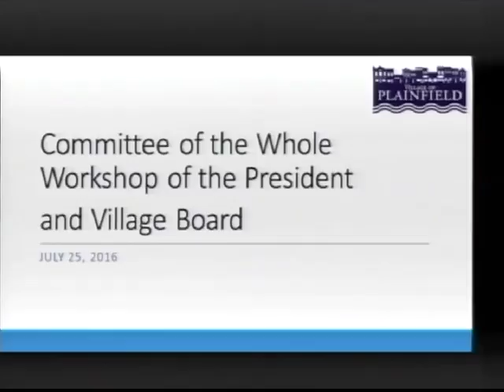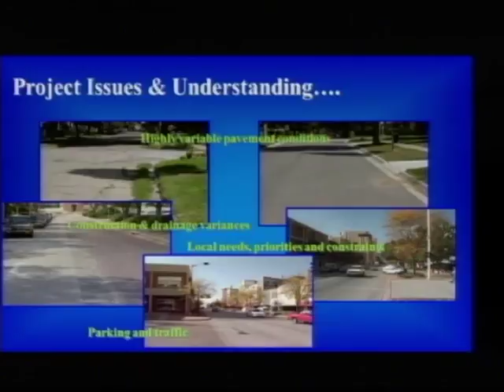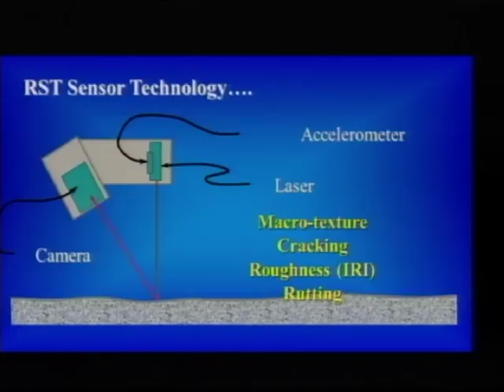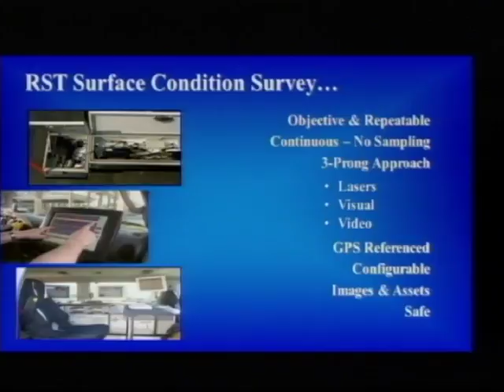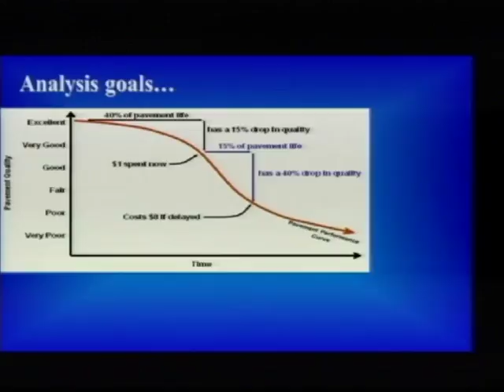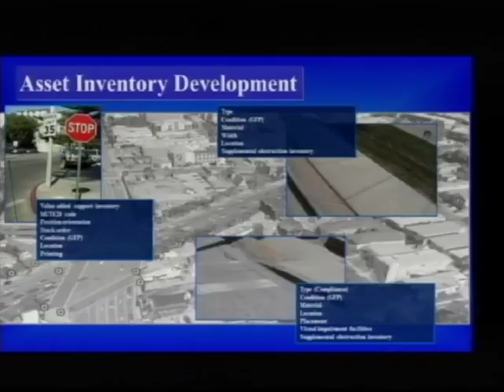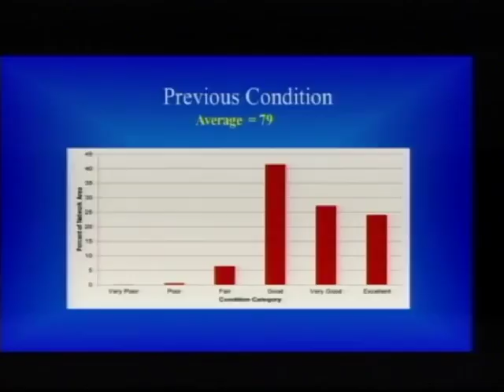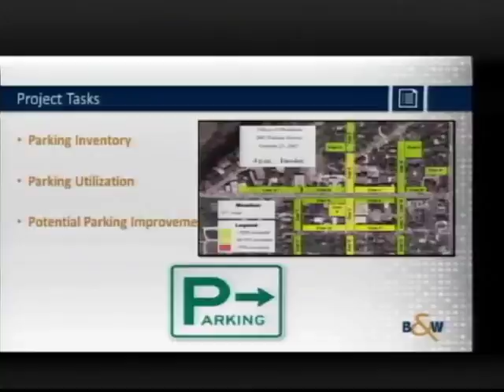Committee of the Whole 07 25 2016